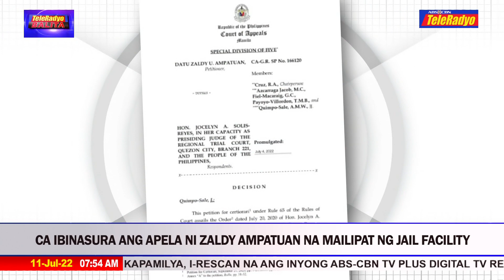CA ibinasura ang apela ni Zaldy Ampatuan na mailipat ng jail facility | TeleRadyo Balita